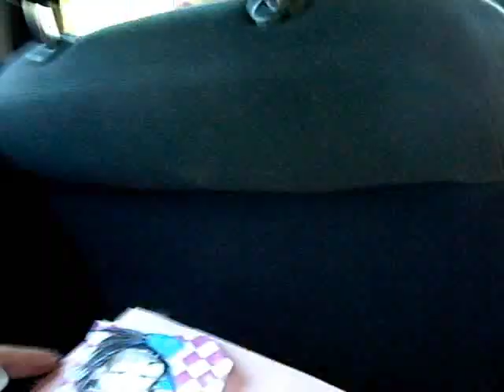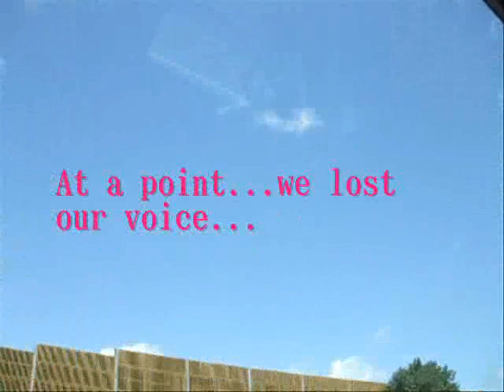KVK Summer V2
redone for better qual on youtube.